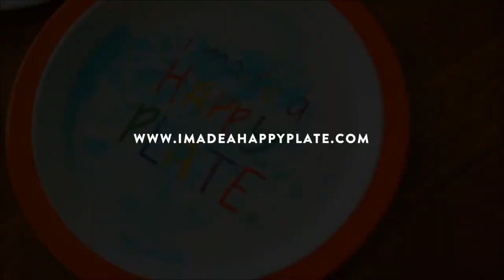Happy Plate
I Made A happy Plate®